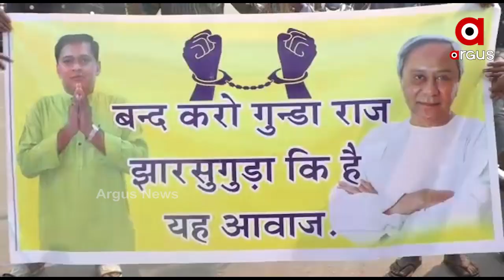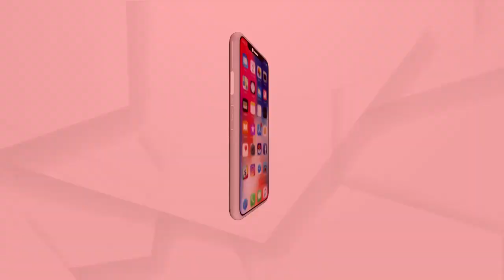ଝାରସୁଗୁଡାରେ ନବଙ୍କ ଗୁଆ ଚଲାଉଛନ୍ତି କି ସରୋଜ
ଝାରସୁଗୁଡାରେ ନବଙ୍କ ଗୁଆ ଚଲାଉଛନ୍ତି କି ସରୋଜ ! ମନ୍ତ୍ରୀ ନବ ଦାସ ଓ ଜିଲ୍ଲାପାଳ ସରୋଜଙ୍କ ଗେହରି ଦୋସ୍ତି. ନବଙ୍କ ରାଇଟହାଣ୍ଡଙ୍କୁ ସୁରକ୍ଷା ଦେଉଛନ୍ତି କି ସରୋଜ ସାମଲ. ଜିଆରଏସ୍‌ଙ୍କୁ ଧମକାଇବା ପରେ ବି ବିଶ୍ବନାଥଙ୍କ ବିରୋଧରେ ନୋ ଆକସନ୍..ନୋ ଆକସନ୍‌ର ଇଏ ହେଉଛି ରିଆକସନ୍